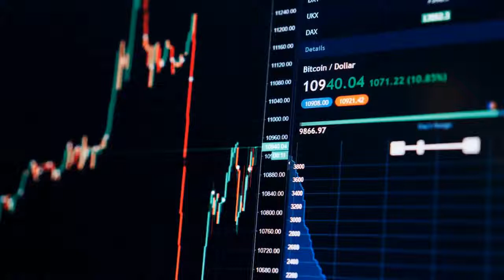Crypto Winter Ending? | Bitcoin Price Prediction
As Bitcoin price continues the search to find the bottom of its current bear market correction, there’s no denying just how important the upcoming days for the crypto are.